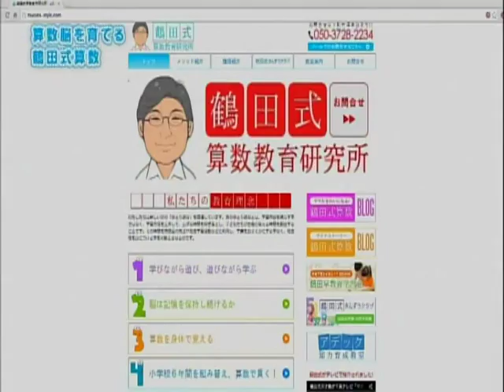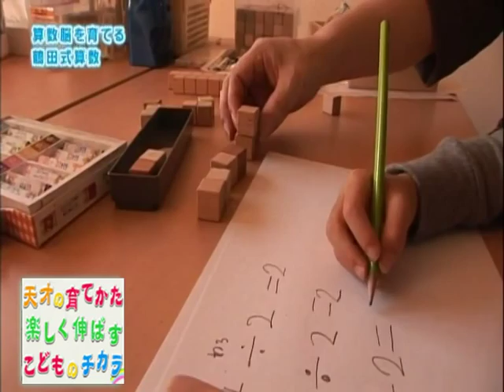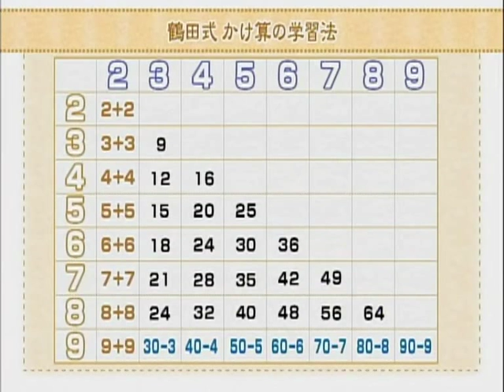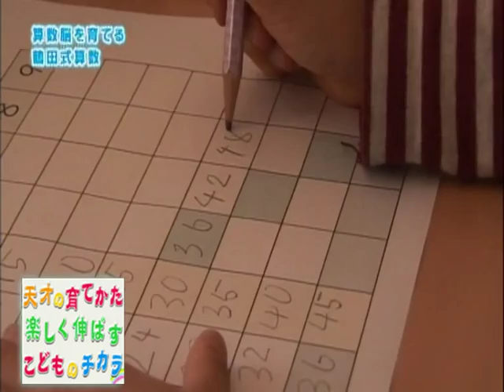鶴田式算数がテレビ「天才の育てかた」で紹介されました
年長のちさちゃんがかけ算の練習をしています。